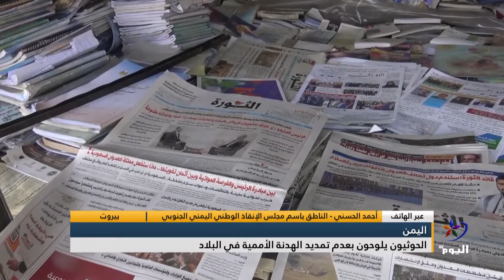أحمد الحسني: لم تؤسس هذه الهدنة منذ البداية لتطويرها وإضافة بنود أخرى..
بيروت
أحمد الحسني - الناطق باسم مجلس الإنقاذ الوطني اليمني الجنوبي: لم تؤسس هذه الهدنة منذ البداية لتطويرها وإضافة بنود أخرى وتمديدها للوصول إلى الحل الشامل، التحالف السعودي الإماراتي لم يلتزم بمرور السفن إلى ميناء الحديدة وفتح مطار صنعاء.

تابعوا قناة اليوم على التردد:
 12687_27500 (H) _NILESAT